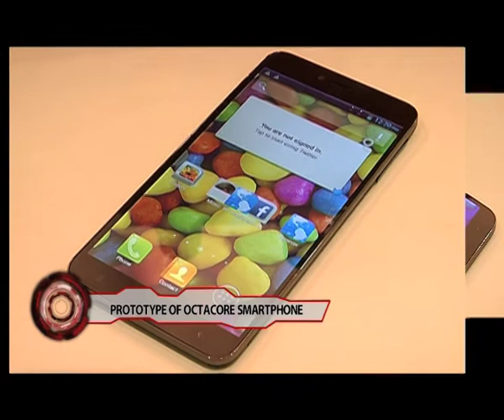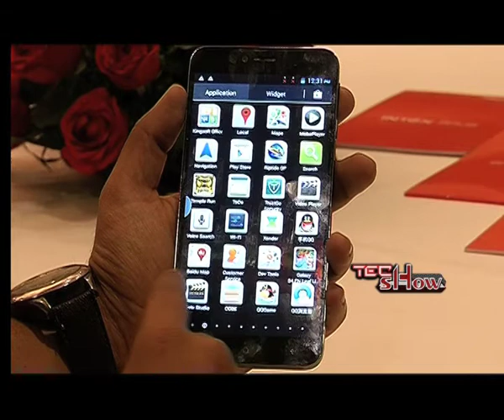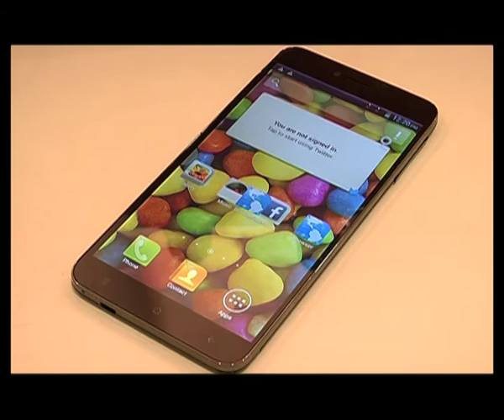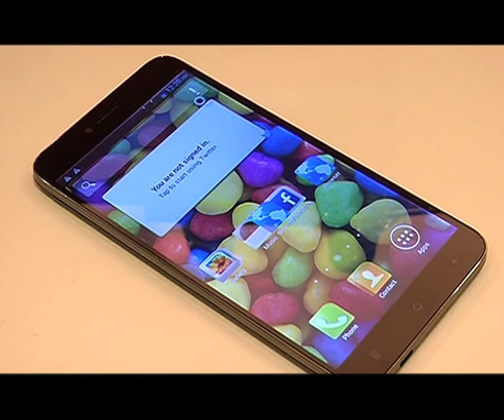INTEX OCTACORE SMARTPHONE PROTOTYPE revealed (TECH SHOW)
Recently Intex & Media Tek Revealed INDIA's first TRUE OCTA CORE SMARTPHONE but this smartphone is just a PROTOTYPE of the superphone. so let's check out , what all things are there in this SUPER PHONE ... all this in HINDI..

It's an initiative from Pearls NCR (Sister concern NEWS CHANNEL of P7news, A Gadget Based Program "TECH SHOW" which is Hosted By Rishabh Dang..

You Can watch the program at 4:00pm Saturday only on
PEARLS NCR (Sister concern channel of P7 news)

GFX - Lovelish Menra
Editor- Umesh Chander Tiwari